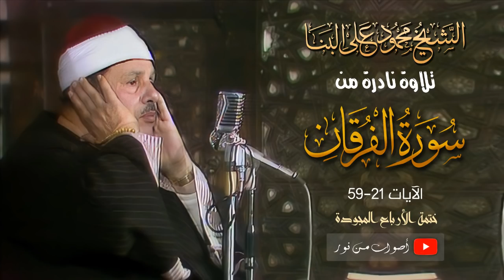نفحات ربانية فى تلاوة نادرة للشيخ محمود على البنا سورة الفرقان 21-59 من الختمة المجودة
تلاوة نادرة من مكتبة الأستاذ توفيق حريب - دولة ليبيا
ما تيسر من سورة الفرقان الآيات 21-59 - ستوديو إذاعة مصر - ستينات.
ـــــــــــــــــــــــــــــــــــ
ـ­ـ­ـــــــــــــــــــــ­ـ
مصطفى إسماعيل
محمود على البنا
عبدالباسط عبدالصمد
عبده عبدالراضى
على محمود
محمد رفعت
محمد الصيفى
عبدالفتاح الشعشاعى
محمد الليثى
محمود الشحات
أنور الشحات
الشحات محمد أنور
محمد سلامة
طه الفشنى
سيد النقشبندى
نصرالدين طوبار
محمد عمران
عبدالعظيم زاهر
محمود حسنين الكلحى
عبدالعظيم العطوانى
محمد احمد شبيب
محمد الطوخى
محمد ساعى نصر الجرزاوى
محمود عبدالحكم
هاشم هيبة
ابراهيم الاسكندرانى
عبدالله شلبى
محمد عبدالعزيز حصان
فتحى المليجى
حمدى الزامل
أحمد أبوالمعاطى